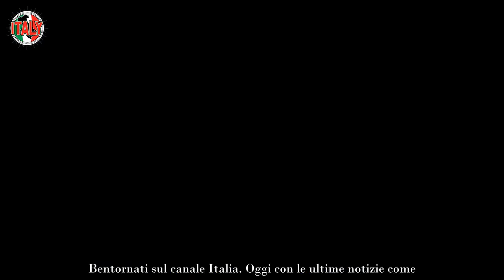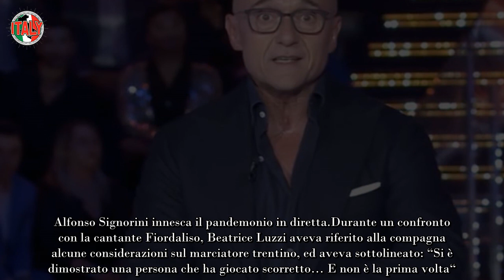“Buttatela fuori” chi è la prossima concorrente che deve fare i bagagli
L’ultimo prime time del reality di Canale 5 ha riservato alcuni momenti al cardiopalma agli spettatori, ed i recenti colpi di scena rischiano di modificare le dinamiche all’interno del loft di Cinecittà.

Il confronto serrato tra Heidi Baci e Massimiliano Varrese ha ben presto gettato le basi per un nuovo scontro tra quest’ultimo e la collega Beatrice Luzzi: l’interprete ha infatti ricamato in diretta sugli atteggiamenti pressanti dell’attore nei confronti della giovane. Massimiliano, dal canto suo, ha dipinto Beatrice come una giocatrice senza scrupoli, disposta persino a “calpestare il cadavere della madre“.

In seguito, Alfonso Signorini ha dedicato un blocco ad alcune dichiarazioni scottanti compiute da Alex Schwazer: nel corso della penultima puntata, il marciatore aveva accusato Beatrice di essersi lasciata andare a comportamenti ambigui nei suoi confronti, nonché di aver gestito in modo poco trasparente la liaison con Giuseppe Garibaldi.

La gieffina ha quindi smentito la versione dell’atleta, surrogata anche da alcune clip di repertorio mandate in onda dagli autori. Alfonso Signorini ha in seguito mandato in onda un video in cui Beatrice Luzzi scagliava arco e frecce su Alex Schwazer, rispolverando i tempi in cui era stato sospeso dall’attività sportiva per uso di doping.